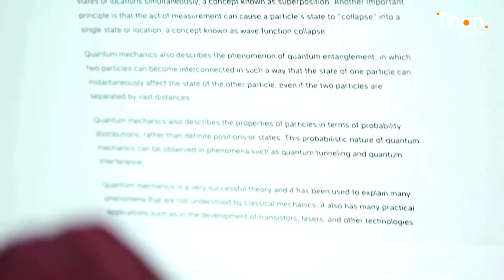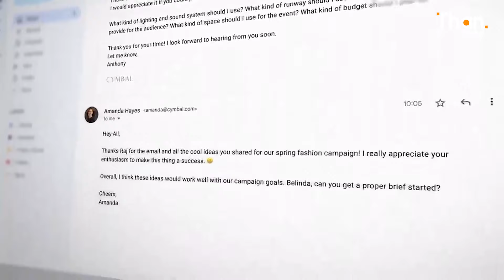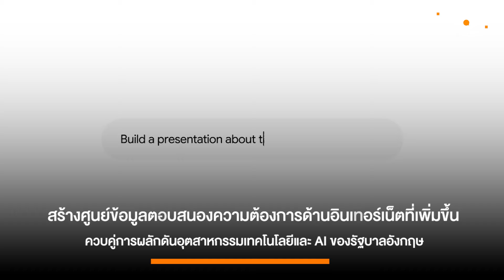"Google" ทุ่ม 962 ล้านบาท พัฒนาทักษะความรู้ด้าน AI ในยุโรป | THANDIGITAL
"Google" ทุ่ม 962 ล้านบาท พัฒนาทักษะความรู้ด้าน AI ในยุโรป